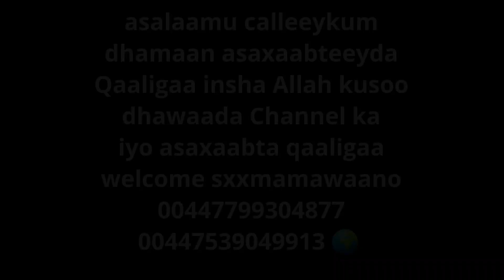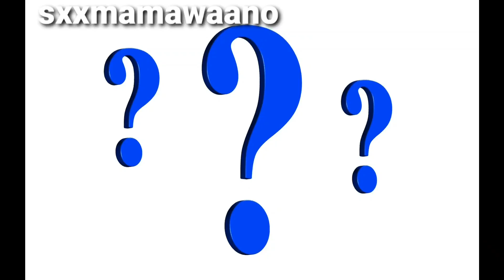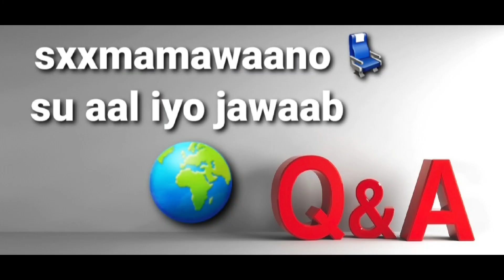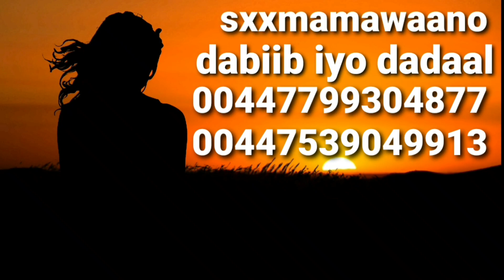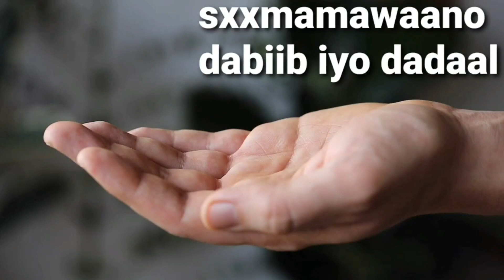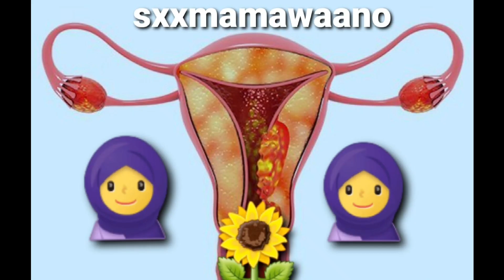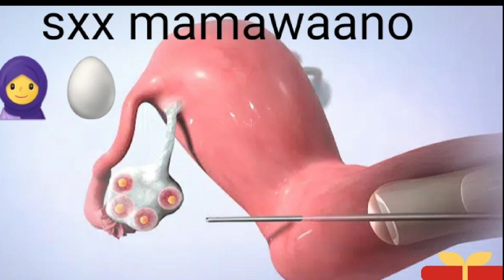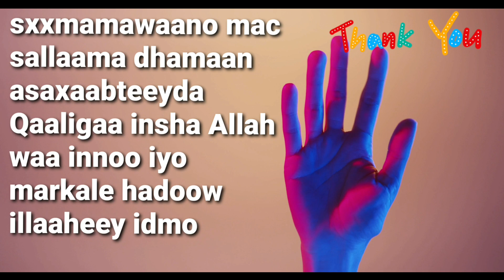habaryar macaan fadlan dhageeyso👍💺🧕🎧aqbaartaan hadii aad rabto balanta dabiibka koow📝